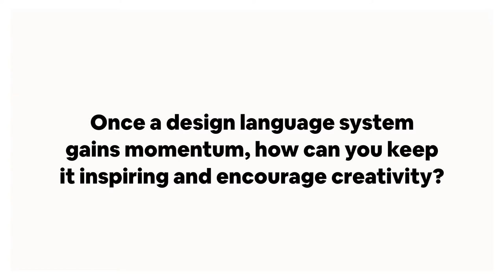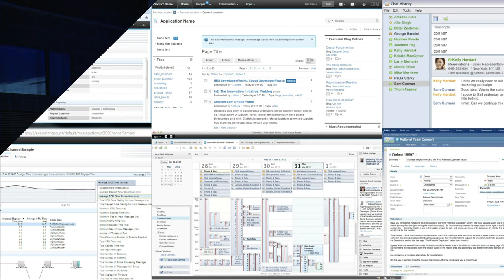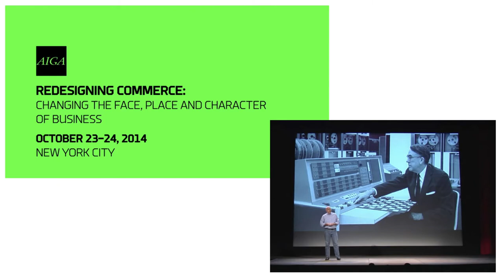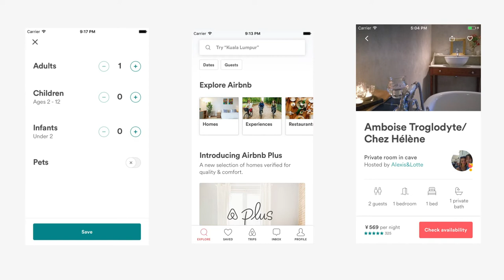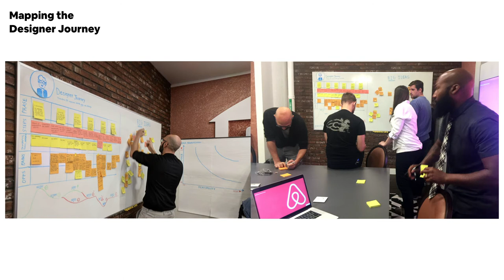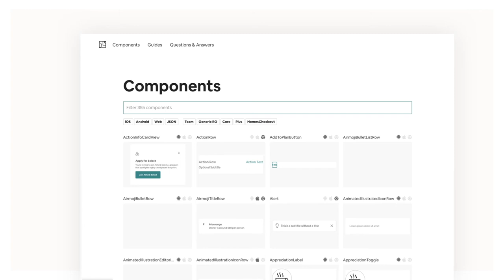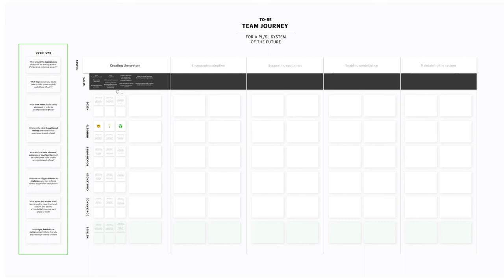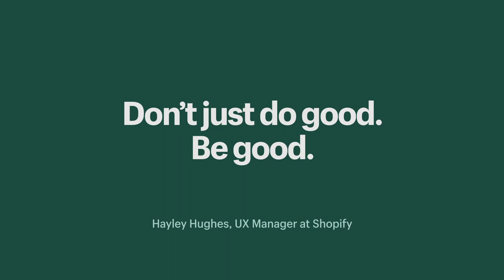Building Culture, Collaboration and Trust Through Design - Hayley Hughes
Hayley Hughes is a UX Manager for the Polaris Design System at Shopify. She formerly pioneered the Design Language at IBM, and lead the evolution of the Design System at Airbnb.

Hayley’s work has been featured in Women Who Design, Under Consideration, and “26 Innovations by 26 Women.” She is a certified IBM Enterprise Design Thinking Leader and contributed to the Adobe + Idean e-book, “Hack the Design System.”

Idean is a leading global experience design agency dedicated to providing comprehensive digital and customer experience design from brands and products.